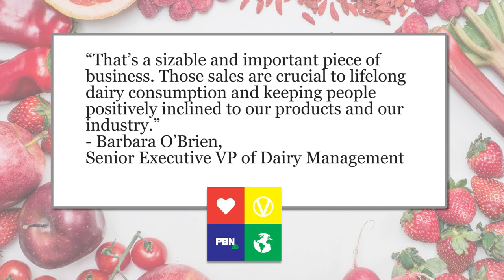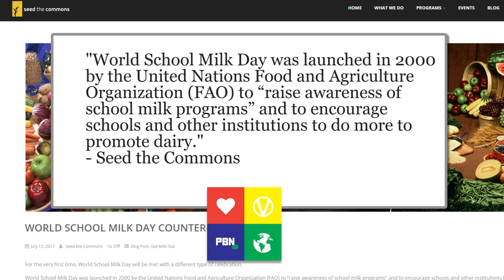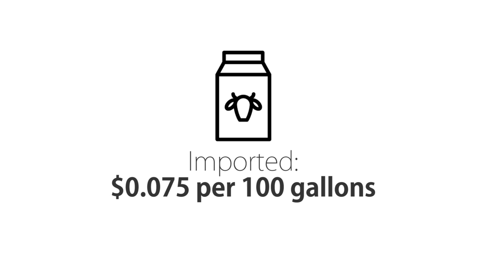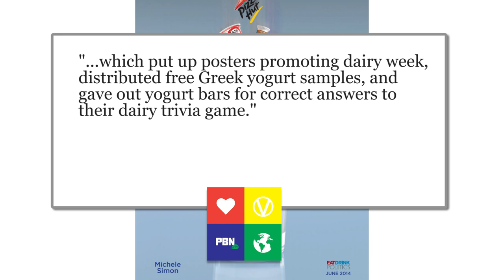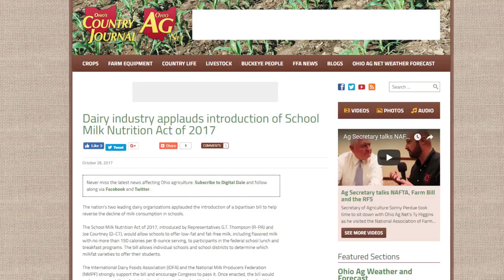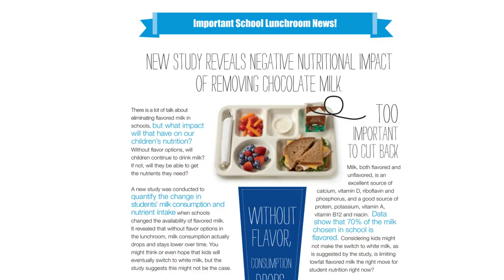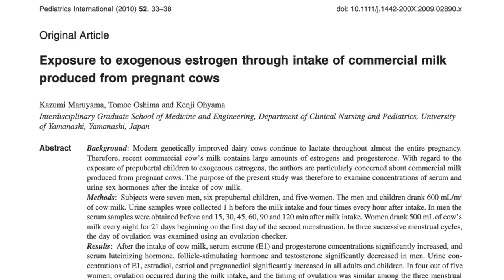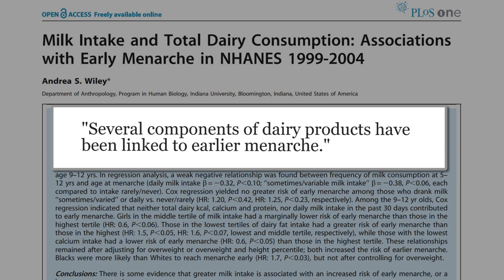Udder Nonsense: Dairy in Schools Examined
In this Plant Based News video, Michael Dearborn looks at the story of cow's milk in schools, highlighting the marriage between big dairy and the government.